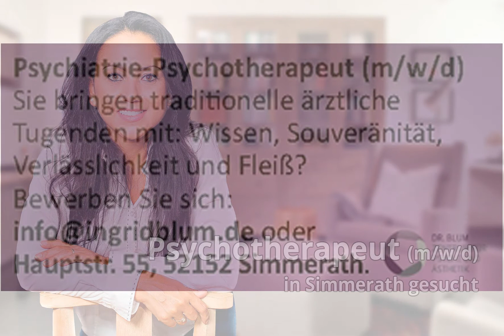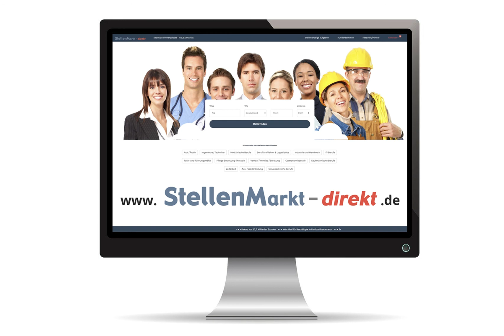Psychotherapeut (m/w/d) in Simmerath, gesucht:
Psychiatrie-Psychotherapeut (m/w/d)
Sie bringen tradizionelle ärztliche
Tugenden mit: Wissen, Souveränität, Verlässlichkeit und Fleiß?
Bewerben Sie sich:
Hauptstr. 55, 52152 Simmerath.

Bild: Adobestock